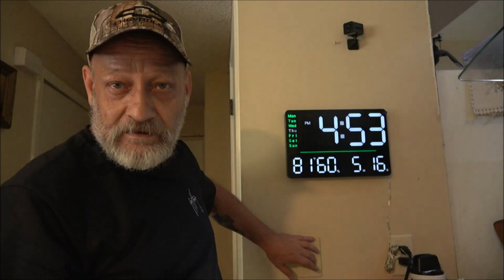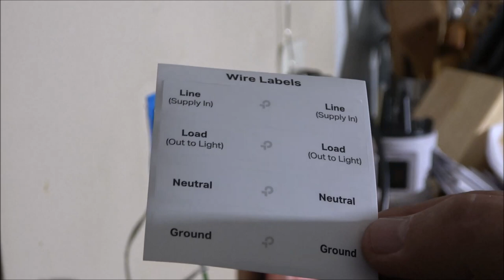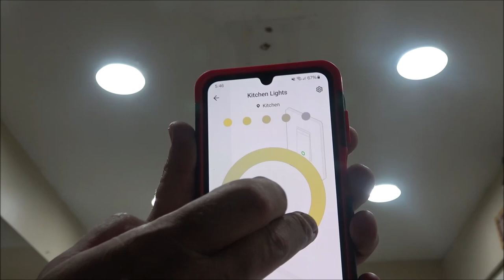Installing A Very Cool Light Switch In The Kitchen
This not only neat, it's very useful.
Link for this product